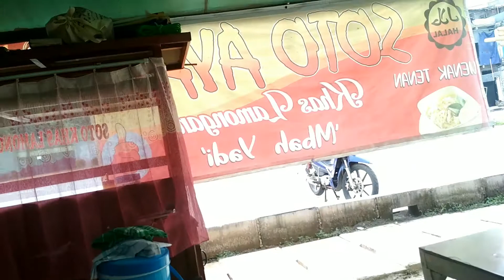Antar paketan tanaman hias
Antar paketan tanaman hias , BSD Cirendeu Bintaro p Antasari , untuk Cirebon ekpedisi aj .